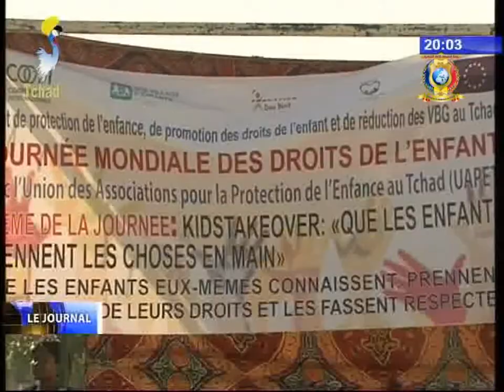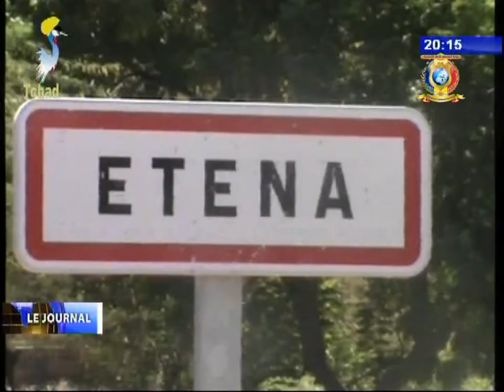INFOS TELE TCHAD DU 20 NOVEMBRE 2017 - Edition spéciale journée mondiale de l'enfance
1) Titres du journal.
L'invité du journal la gamine/ Oumdoum Cynthia - junior reporter